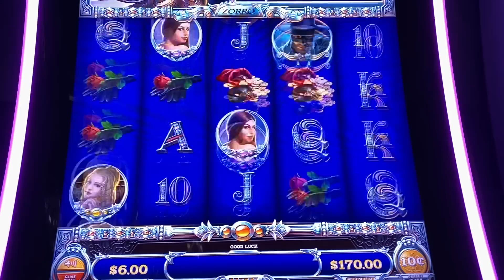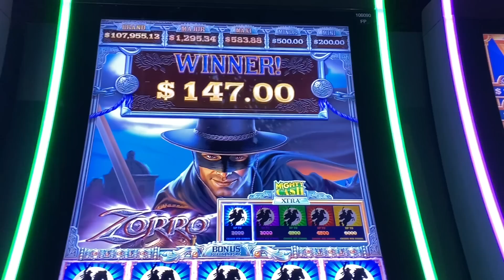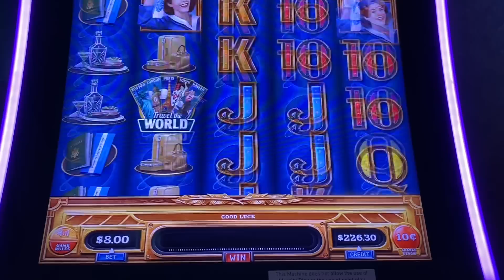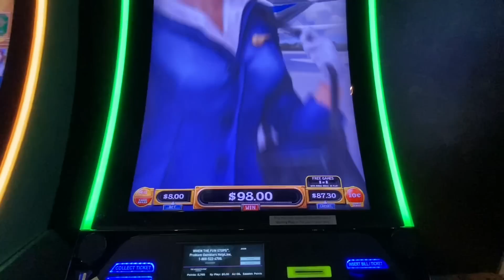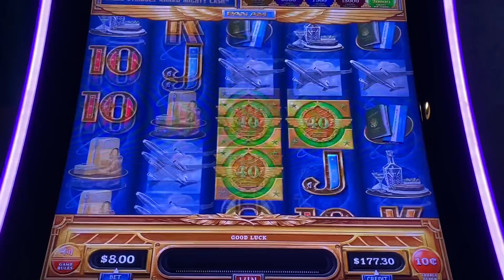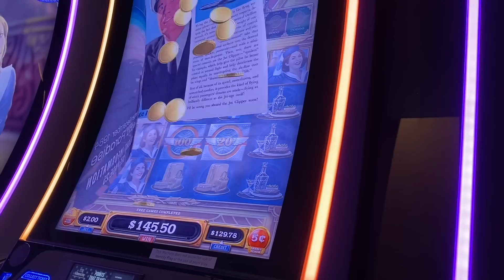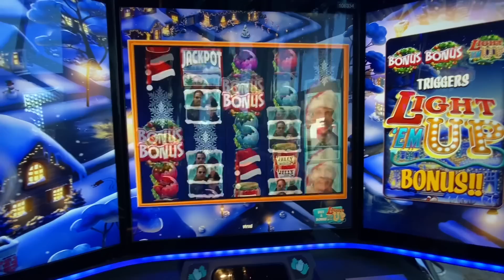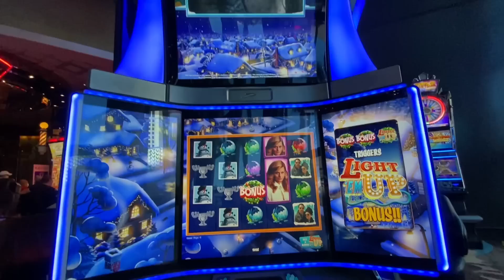🎄Christmas BIG WIN BONUS on NICKELS!!💰| Mighty Cash Zorro and Pan Am!! ✈️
King Jason plays National Lampoon’s Christmas at The Cosmopolitan of Las Vegas!!!

To join the Jesters and have access to special Emojis and a monthly support of just $5!